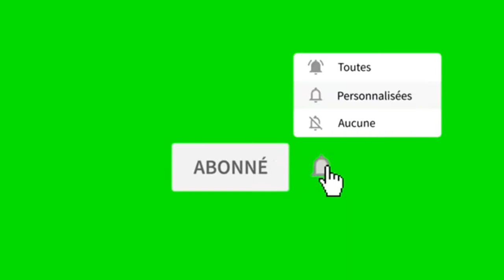mwen mache nan yon di chemen